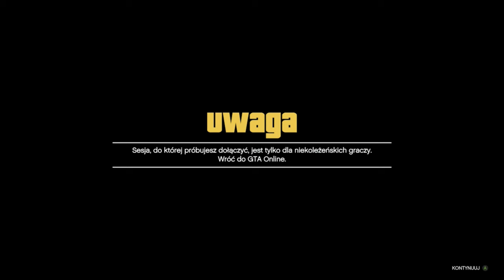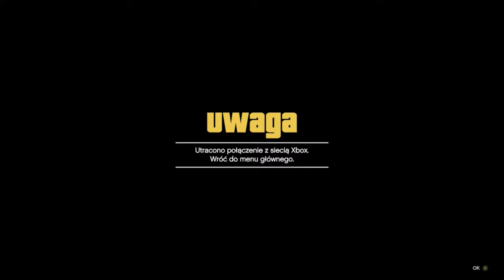KOPIOWANIE OD ZNAJOMYCH (wszystkie pojazdy)